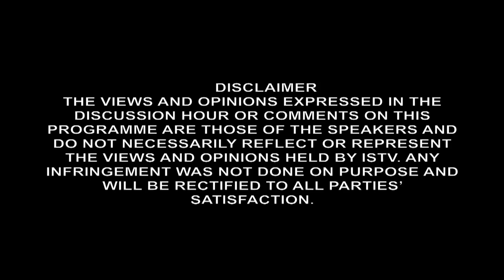11TH FEBRUARY 2019 DISCUSSION HOUR TOPIC STANDS OF POL PARTIES & PEOPLE AFTER CAB PASSED